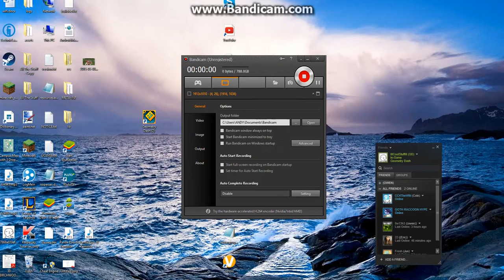GD: Retray Easy 2*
Easy :3
Very Easy :3
Most Easy easy level I know!
ID:6508283
V.7